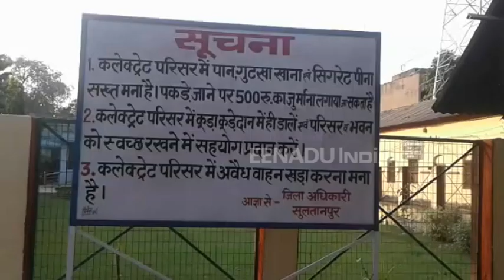सुलतानपुर : देखें कलेक्ट्रेट का ये वीडियो, यहां दिन में ही सज जाती है दारू की महफिल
सुलतानपुर: यह न्याय का मंदिर है. पीड़ित, कमजोर, निर्बल, मजबूर आते हैं. अधिकारी दरबार लगाते हैं. लोगों की समस्याएं सुनते हैं. समस्याओं के निदान करने का सरकारी प्रावधान है, लेकिन यह क्या? यह कैसा कलेक्ट्रेट है. जहां दिन में ही दारू की महफिल सजी जाती है. गुनाह छिपाने के लिए शराबी महफिल के बाद बोतलों की आग जलाकर आहुति देते हैं.